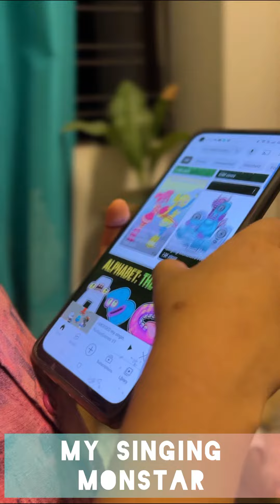singing Monstar song by Shouhardo